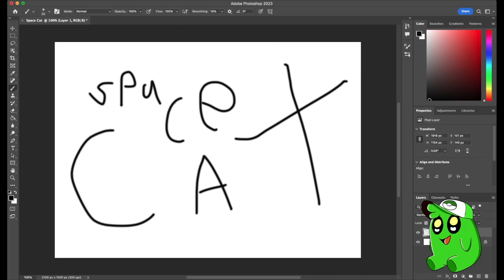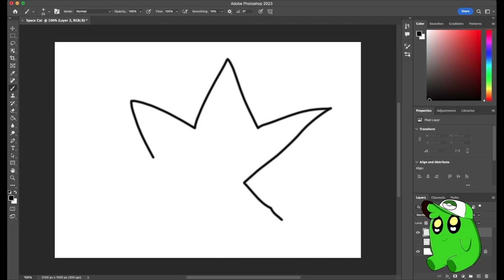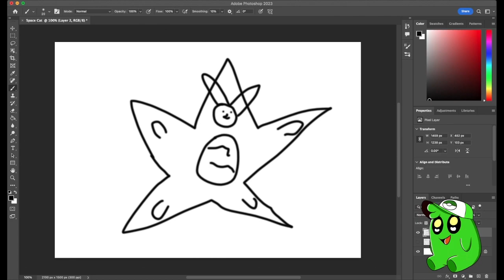Cat Day 12/13: Space Cat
I draw every day of January for fun not edited much but whatever
also link to my twitch
link to Discord!